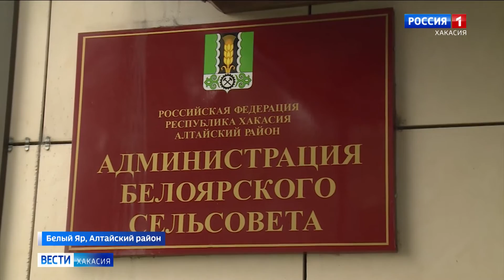Заброшенные стадионы и кривые хоккейные коробки. Что осталось от спорта в Хакасии?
Спортсмены Хакасии готовятся отметить профессиональный праздник - день физкультурника. Раньше это дата (вторая суббота августа) была на слуху, сегодня о ней вспоминают лишь в узких кругах.